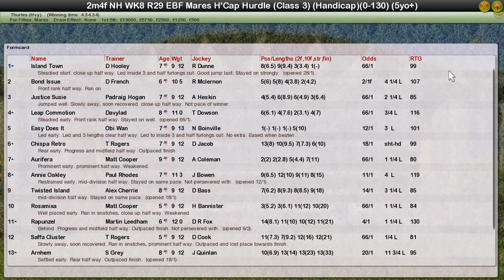Nh Wk8 R29 Ebf Mares H'cap Hurdle